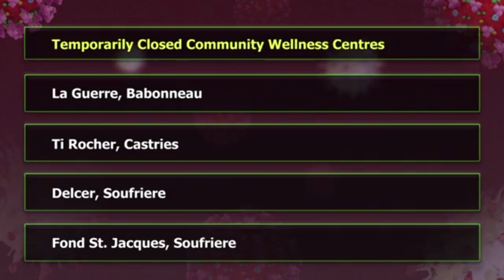Health Ministry Undertakes Major Restructuring Exercise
The Ministry of Health has taken steps to improve the level of health care delivered at the various wellness centers across the island by restructuring these facilities.